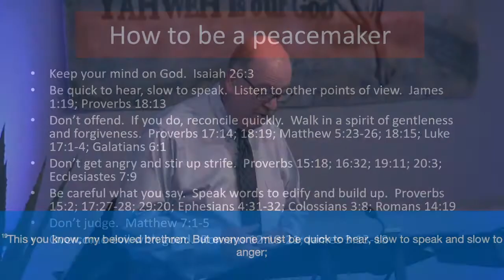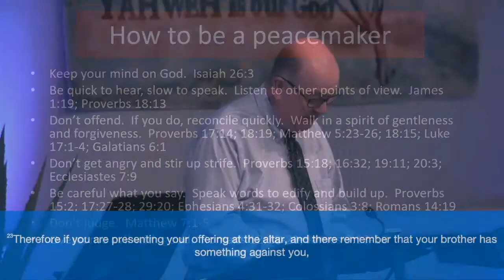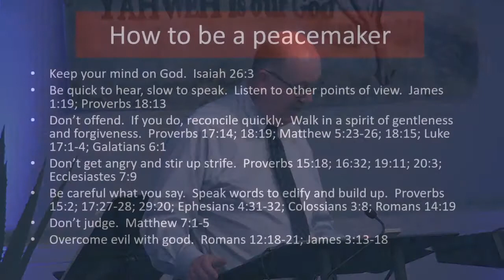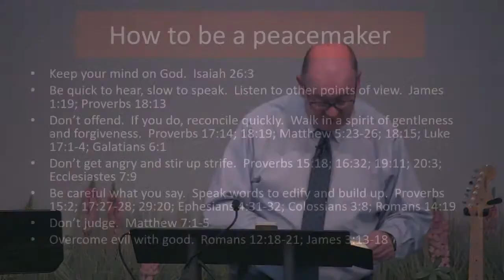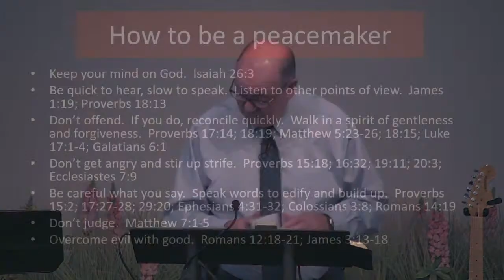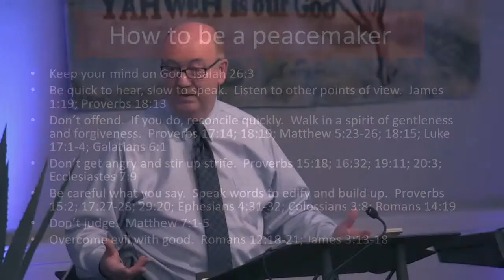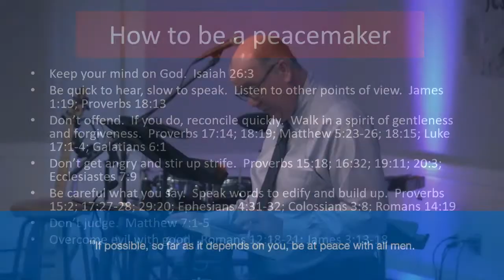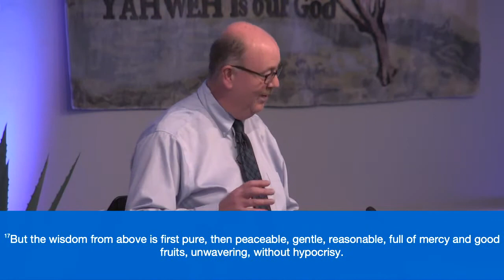Peacemakers in Times Like These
by John Cortright

Jesus taught us how to live in his day and time, and these principles are still true today, even in times like these in which we find ourselves in 2020.

Matthew 5:1-16
The beatitudes or “blessed attitudes” provide us with guidance as to how we as disciples of Jesus should conduct our lives.

Matthew 5:9   Blessed are the peacemakers.  Where are the peacemakers today?  It is time for us, as Jesus’s disciples, to be peacemakers in this world that has so much hate, so much division, so much confusion, so many hurtful words, so much ungodly attitudes and actions that bring disorder and pandemonium.  Where are the peacemakers?

Hebrews 12:14   Pursue peace and not strife, division, envy, anger, pride, jealousy, factions, disputes, dissensions, carousing (works of the flesh – Galatians 5:19-21).

Romans 12:18   Be at peace with all men – “as far as it depends on you.”

Ephesians 6:15; Romans 10:15; Isaiah 52:7
The gospel we share is a gospel of peace.  This is the path we should walk.  Our feet should walk in this path and bring peace to the world.  This is part of the armor of God from Ephesians chapter 6.

Luke 1:79
Follow Jesus.  He will guide our feet into the way of peace.  Do not follow the ways of the world which do not know the path of peace (Romans 3:13-18; Isaiah 59:4-8).

How to be a peacemaker

Keep your mind on God.  Isaiah 26:3

Be quick to hear, slow to speak.  Listen to other points of view.  James 1:19; Proverbs 18:13

Don’t offend.  If you do, reconcile quickly.  Walk in a spirit of gentleness and forgiveness.  Proverbs 15:18; 17:14; 18:19; Matthew 5:23-26; 18:15; Luke 17:1-4; Galatians 6:1

Don’t get angry and stir up strife.  Proverbs 14:29; 5:18; 16:32; 17:14; 19:11; 20:3; Ecclesiastes 7:9

Be careful what you say.  Speak words to edify and build up.  Proverbs 15:2; 8:13; 17:28; 29:20; Ephesians 4:31; Colossians 3:8; Romans 14:19

Don’t judge.  Matthew 7:1-5

Overcome evil with good.  Romans 12:18-21; James 3:13-18

May the peacemakers rise up and let their lights shine in times like these!